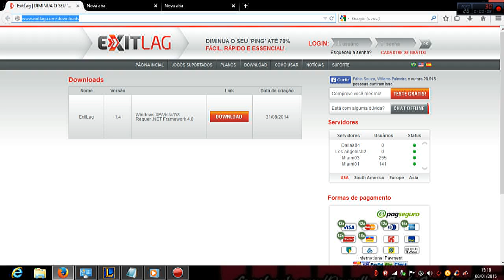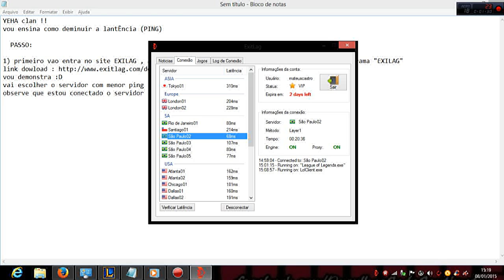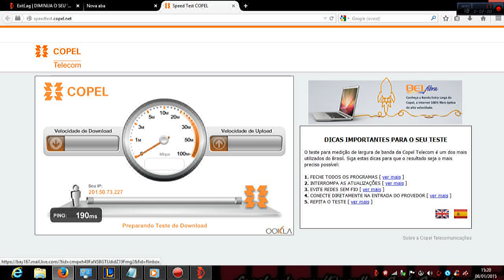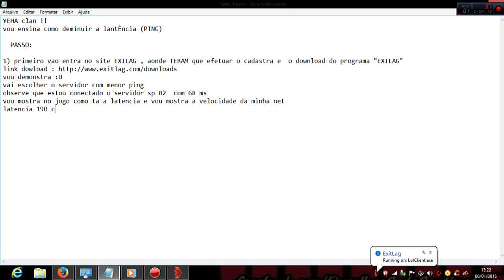Melhorar o PING (latencia)em 70% do LOL com Exit lag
Pode ocorre oscilaçao da  latencia  no game